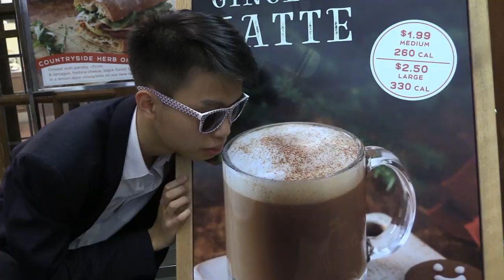Uptown Funk Michigan BYX Zeta class